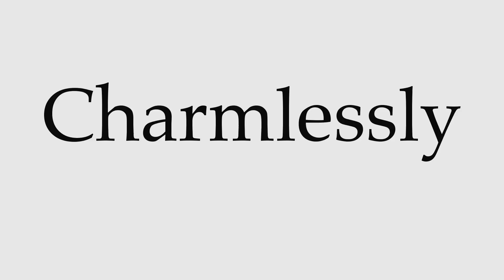How to Pronounce Charmlessly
This video shows you how to pronounce Charmlessly